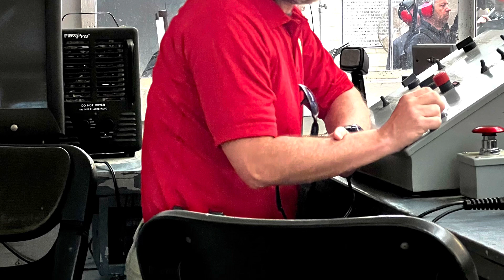Dream Team Recruitment